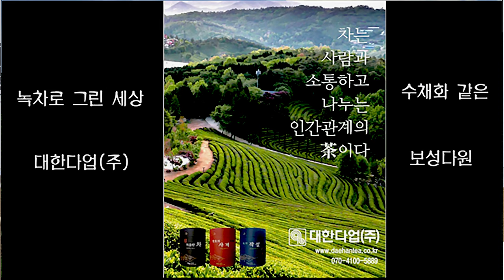사철가 이산저산 토요풍류당 사람들과 보라사부 남궁성례-종로 낙원동 풍류당 010 8885 2232 판소리_남도민요_육자배기_흥타령_가야금산조병창_북장구굿소리-가무악창작곡230812